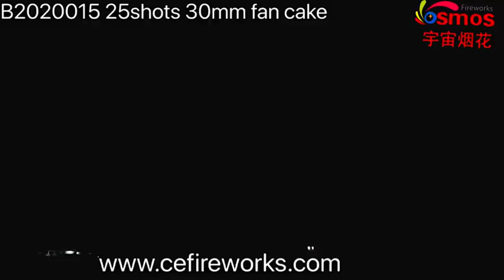B202001015 25shots 30mm 500g fan cake